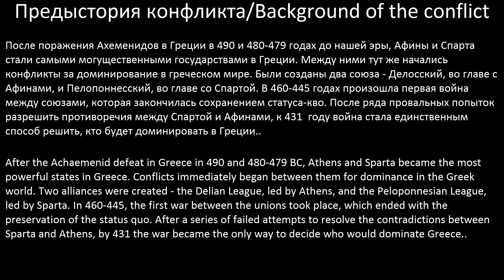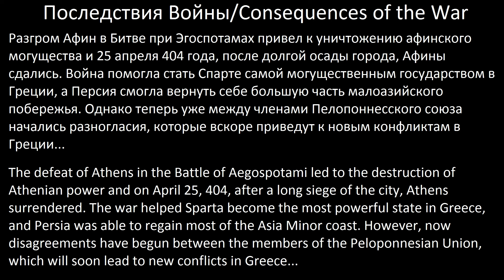Peloponnesian War/Пелопоннесская война